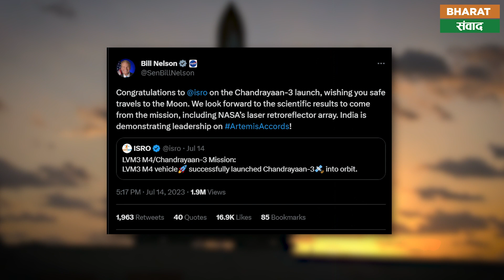Chandrayaan-3: चंद्रयान -3 लॉन्च होने पर NASA प्रमुख ने ISRO को दी बधाई, बांधे तारीफों के पुल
भारत के चंद्रयान-3 को कल श्रीहरिकोटा स्थित सतीश धवन स्पेस सेंटर से सफलतापूर्वक लॉन्च किया गया। जहां एक तरफ इस मिशन के सफल होने की हर भारतीय के मन में आस है वही दूसरी ओर भारत के चांद पर जाने की इस बड़ी सफलता की पूरी दुनिया तारीफ कर रही है।